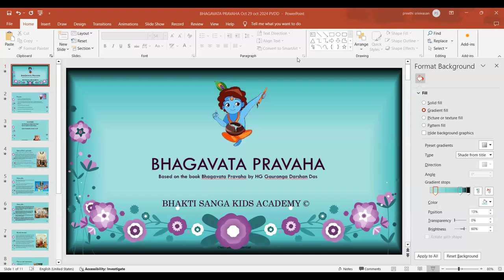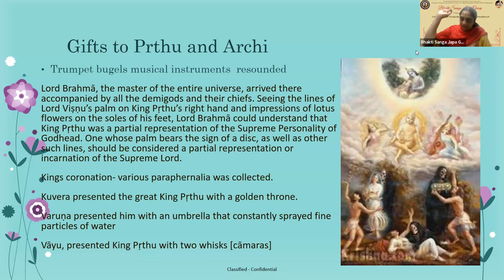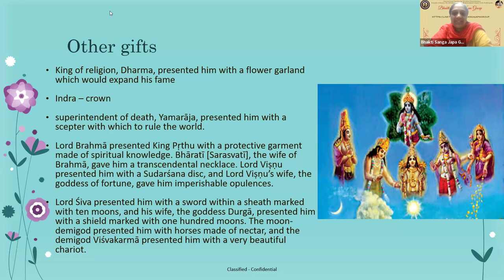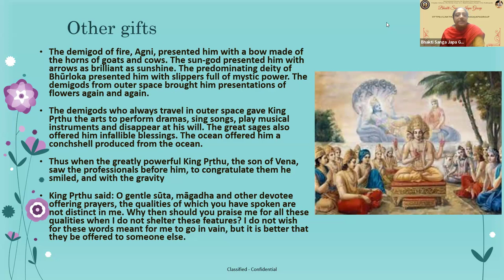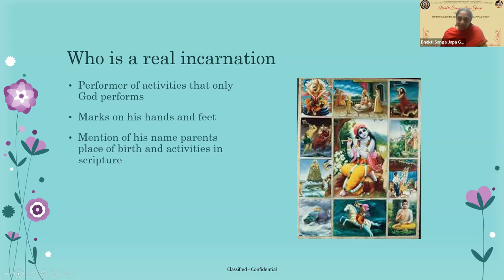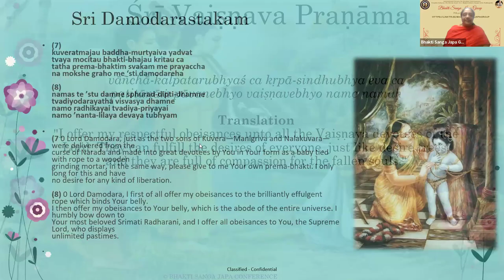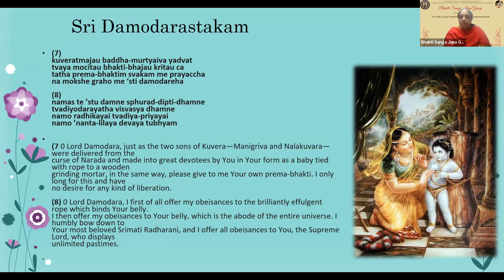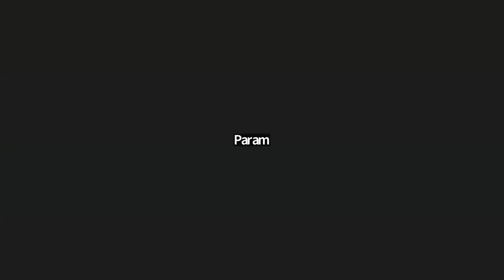The most famous king Prthu's humility & :Damodar Astakam 7th and 8th verse -Preethi Vilasini DD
The most famous king  Prthu's humility & :Damodar Astakam 7th and 8th verse By Preethi Vilasini Mataji On Oct 29th,2024